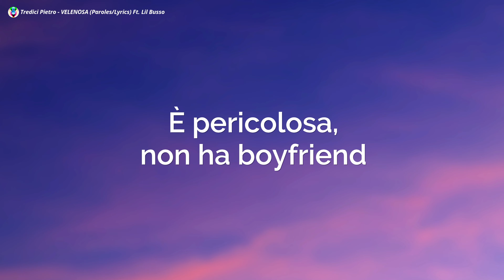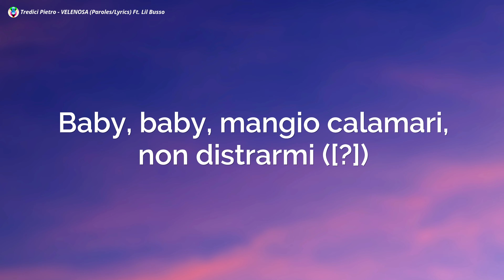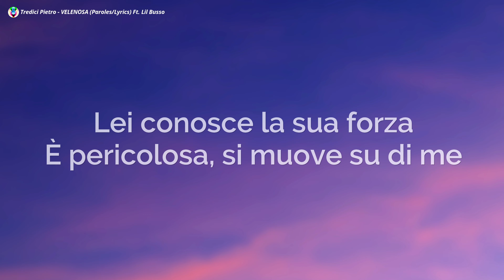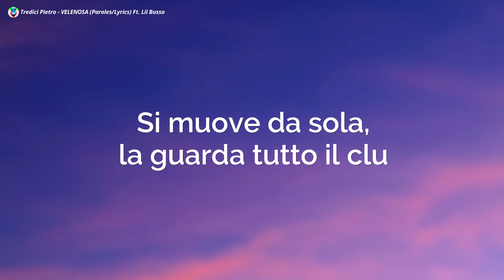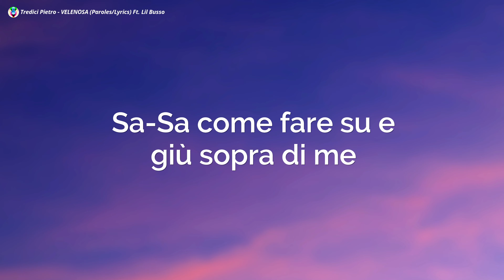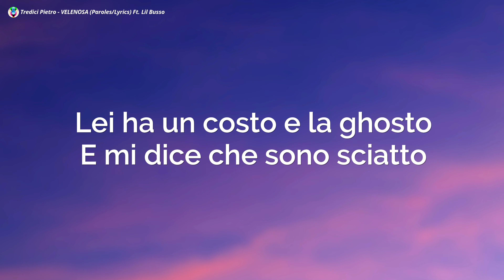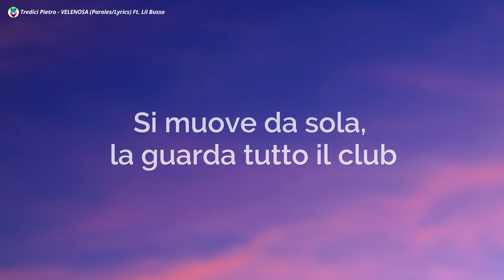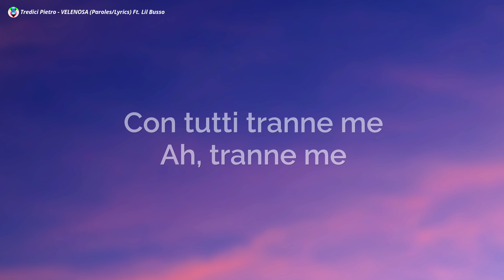Tredici Pietro - VELENOSA (Testo/Lyrics) Ft. Lil Busso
Tredici Pietro - VELENOSA (Testo) Lil Busso
Tredici Pietro Lil Busso
VELENOSA